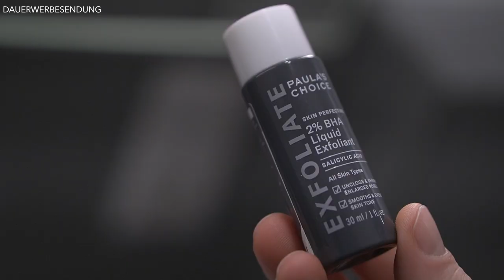HAUTPFLEGE REGELN die du BEACHTEN SOLLTEST! ● MÄNNERPFLEGE TIPPS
Im heutigen Video geht es um einige Hautpflege Regeln, die du bei deiner Hautpflege Routine beachten solltest! Vor kurzen habe ich ein Video zum Thema "Hautpflege Routinen" gemacht. Dort habe ich euch unter anderen gezeigt, wie ich meine Haut pflege und welche Hautpflege Produkte ich momentan verwende. Da es aber unterschiedliche Hauttypen gibt, gibt es einige Hautpflege Regeln, die jeder Mann beachten sollte. Gerade Männer nehmen die Hautpflege oft auf die leichte Schulter und wissen tatsächlich nicht, wie man die eigene Haut überhaupt pflegt. Deswegen gebe ich dir mit diesem einige Hautpflege Tipps mit an die Hand, damit du deine Hautpflege Routine optimieren kannst. Ich zeige dir beispielweise welche Produkte für welchen Hauttyp geeignet sind und wie du deinen Hauttyp überhaupt feststellen kannst. Ich hoffe, dass dir diese Hautpflege Tipps bzw. "Hautpflege Regeln" weiterhelfen konnten, damit du deine perfekte Hautpflege Routine in Zukunft starten kannst. Falls du noch weitere Anregungen oder Tipps zum Thema "Hautpflege Tipps" bzw. "Hautpflege Regeln" hast, dann schreib sie liebend gerne unten in die Kommentare! Ich wünsche euch weiterhin viel Spaß beim Schauen meines Videos zum Thema: "Hautpflege Regeln" bzw. "Hautpflege Tipps".

00:00 Intro
00:22 1. Tipp
00:53 2. Tipp
02:13 3. Tipp
02:34 4. Tipp
03:12 5. Tipp
03:55 6. Tipp
04:24 7. Tipp
04:53 Outro